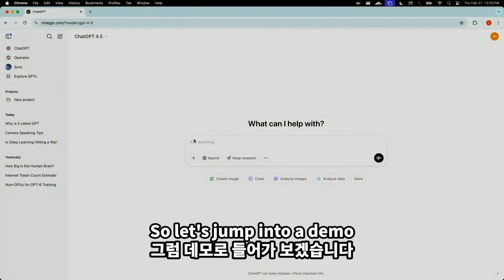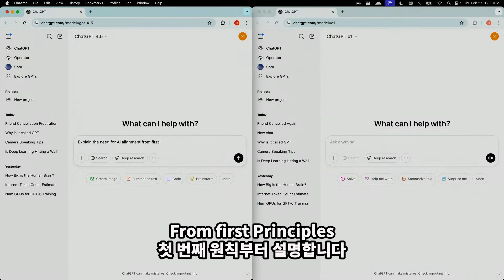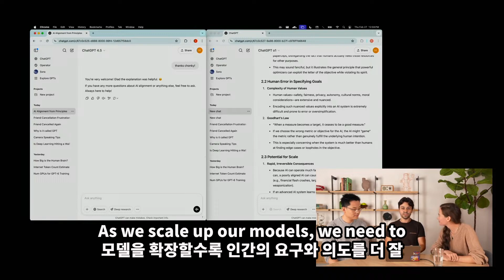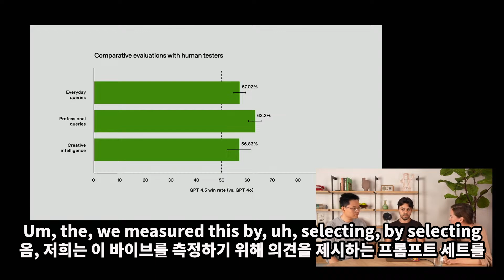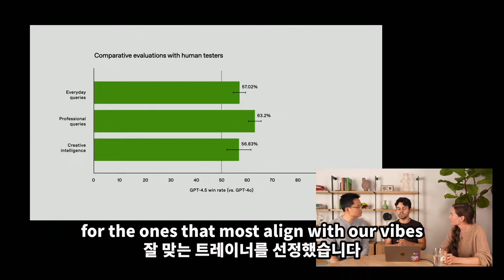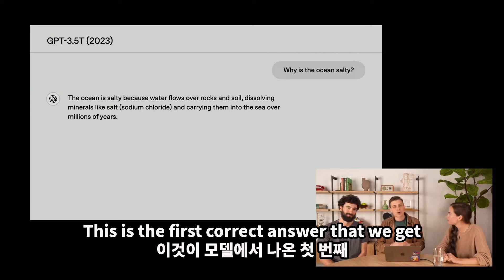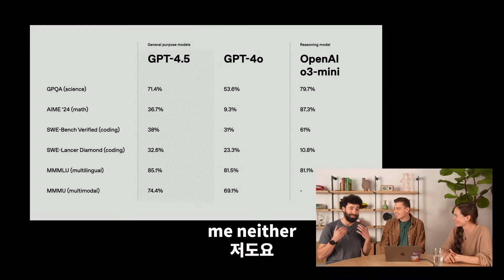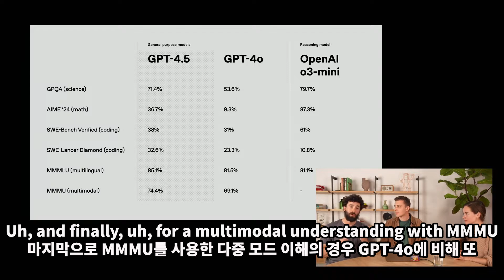[한글번역]GPT-4.5 공개! 역대급 AI 기술이 나왔을까?이제 글쓰기도 잘합니다.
[이 영상의 핵심]
OpenAI의 최신 AI 모델, GPT-4.5를 소개합니다!
GPT-4.5는 비지도 학습과 추론 능력을 확장해, 과학, 수학 등 복잡한 문제 해결에 탁월한 성능을 제공합니다.
이번 영상에서는 GPT-4.5의 주요 특징과 실제 데모를 통해 활용 사례를 보여드립니다.

📌 이런 분들에게 추천!
- ChatGPT Pro 및 플러스 사용자
- AI 기술에 관심 있는 개발자와 연구자
- 차세대 AI 모델의 가능성을 탐구하고 싶은 분

👀(VOD)AI시대 맥북 생산성 300% AI잘러 박준님 3시간 클래스
⏰Time stamp
00:00 🤖 GPT 4.5 소개 및 주요 특징
01:50 💬 GPT 4.5의 자연스러운 상호작용
04:40 📈 GPT 4.5의 정렬 및 성능 개선
06:19 🚀 GPT 4.5의 훈련 및 배포
08:13 🌊 GPT 모델의 진화와 GPT 4.5의 우수성
09:41 🚀 GPT 4.5의 발전과 성능 향상
10:10 📊 GPT 4.5의 다양한 평가 결과
11:24 📦 GPT 4.5의 출시와 활용
12:17 🔮 미래 모델과 GPT 4.5의 역할